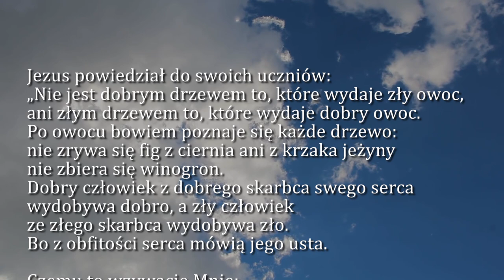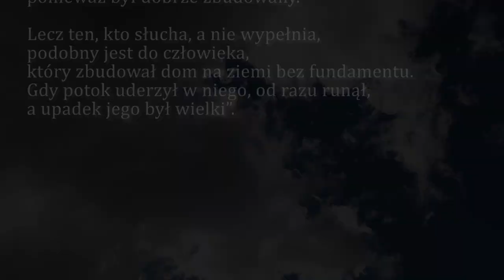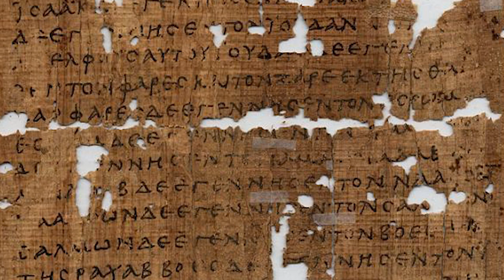Dobra Nowina na dziś | 12 września - Sobota, XXIII tyg. zwykłego